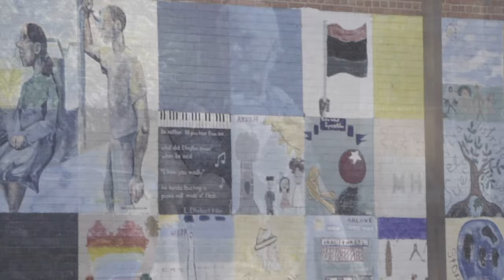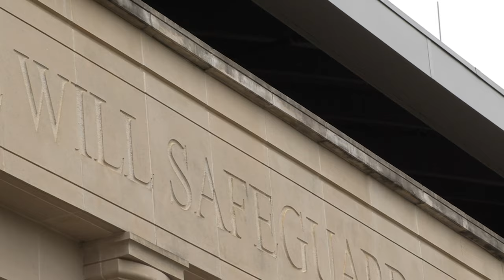FirstNet Provides Continuity for Washington D.C. Emergency Call Center During Pandemic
When the COVID-19 pandemic struck our Nation, first responders began to face a new set of challenges that changed operations for many public safety agencies and call centers. The District of Columbia’s emergency communications center, the Office of Unified Communications, quickly made accommodations to support remote call taking to keep call takers safe while continuing to be a one-stop shop for emergency communications in the Nation’s capital.